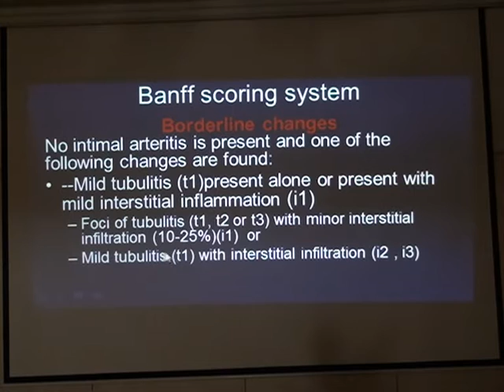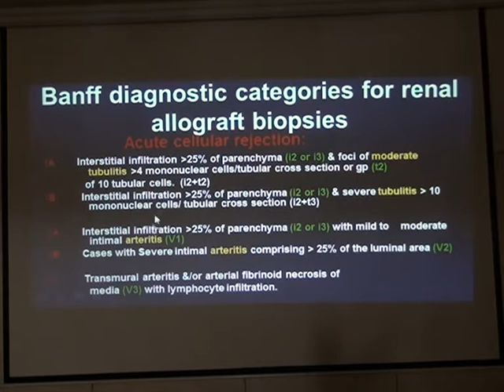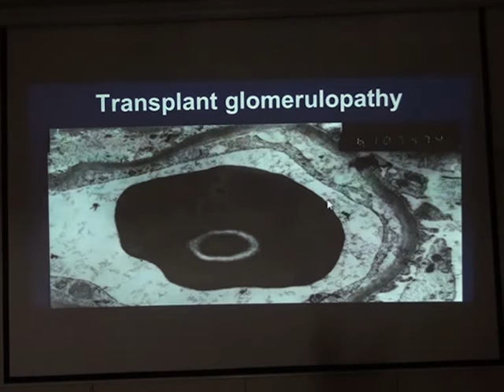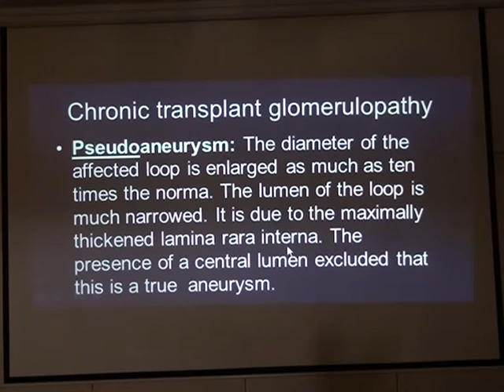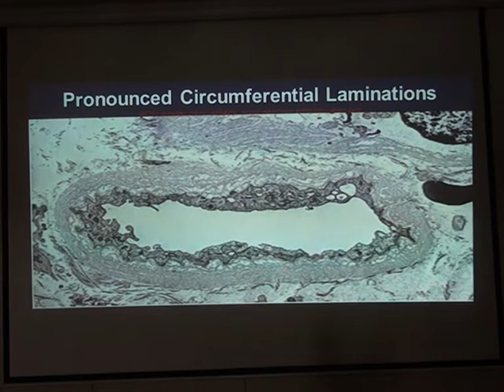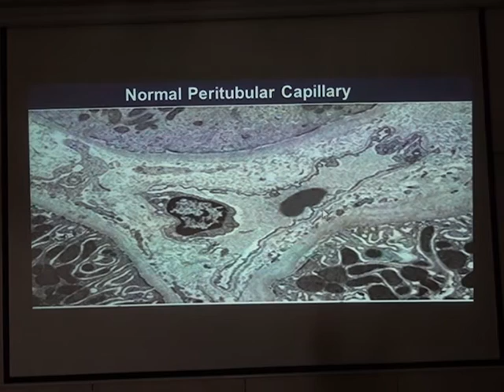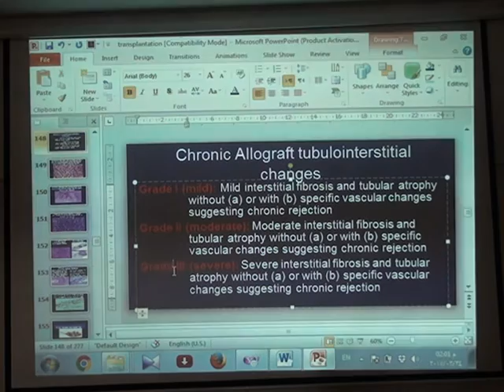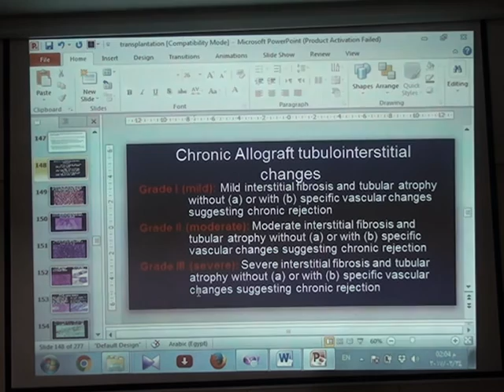pathology of Rejection continued Prof Fatma El Husseiny, 24 Feb 2017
Renal Transplantation Histopathology. pathology of Rejection continued    Prof  Fatma El Husseiny 24 Feb 2017, 2nd Nephropathology Course, NMGH, Feb 22-24, 2017